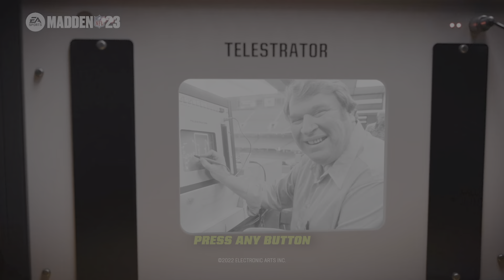Madden NFL 23 Crazy game